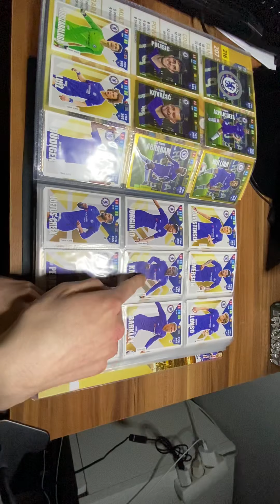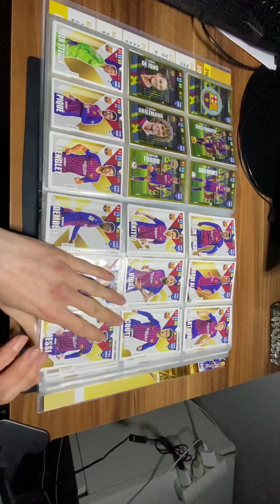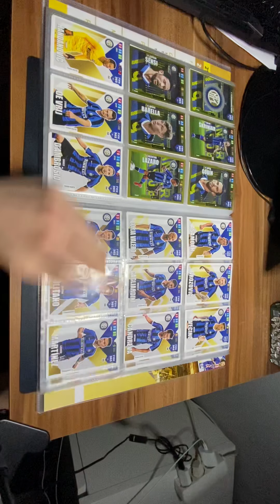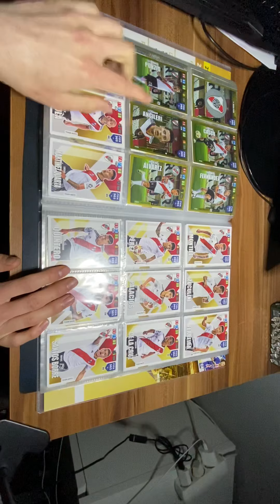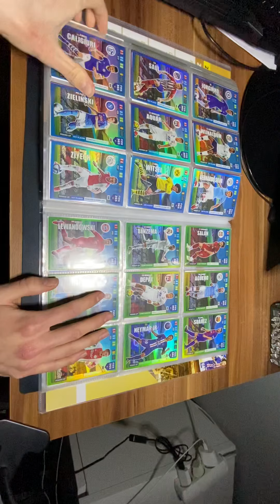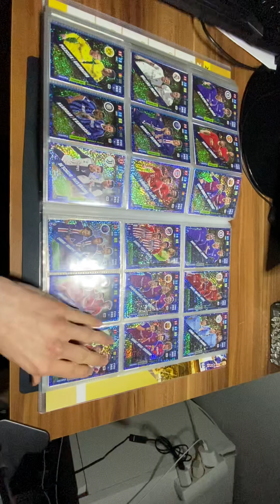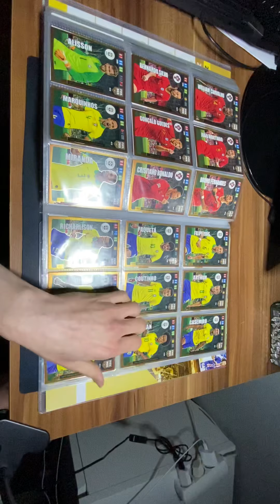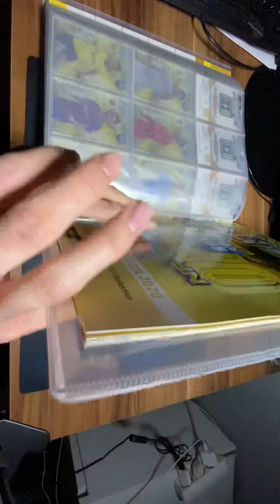Mappenupdate Fifa 365 2020! 100% Vollständig 🔥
Mein erstes Mappenupdate zur Fifa 365 2020 Serie von Panini!
Mein Instagram: Die Kartenwelt